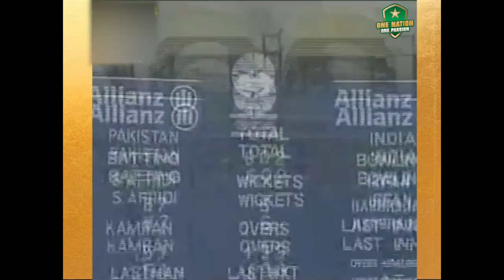💥 4 Consecutive Sixes! When Shahid Afridi Blasted 27 Runs in an Over vs India | Lahore, 2006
4️⃣ consecutive sixes 💪

Recall the moment OnThisDay in 2006 when Shahid Afridi smashed 2️⃣7️⃣ runs in an over by Harbhajan Singh in the Lahore Test. Afridi equalled the then-second highest score off a single over in Test matches 🔥